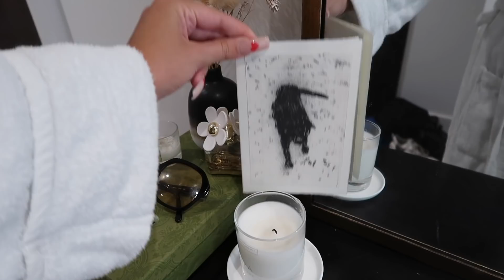Apartment Transformation Part 1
Flossie x